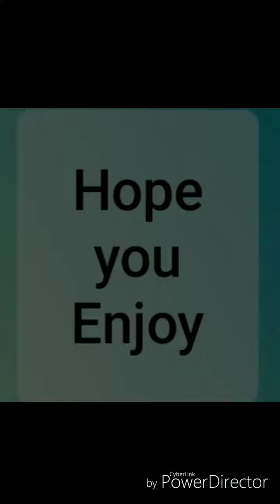March 18, 2019